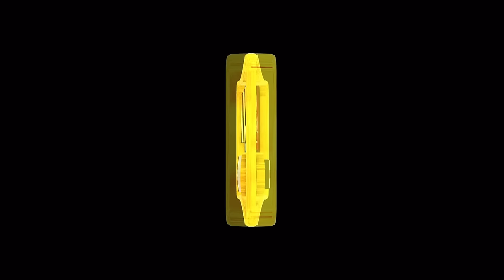Sayyad Mahmood Ashraf - Inspiring Speech - New Bayan 2024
Lewaul Hamd Conference 2024
Naam Nagar Samastipur Bihar India

Sayyad Mahmood Ashraf Al Jilani Bayan 2024
Sayed Mehmood Ashraf New Bayan 2024
Sayyed Mehmood Ashraf Ashrafi Al Jilani Taqrir
Sayyad Mahmood Ashraf Ki Takrir

Heart touching Bayan Sayyad Mahmood Ashraf
M A FRESH MEDIA
Mahmood ashraf kichocha
Mahmood ashraf kichocha sharif
New bayan Sayyad Mahmood Ashraf
Sayyad Mahmood Ashraf Ashrafi Al Jilani
Sayyad Mahmood Ashraf Ka Bayan
Sayyed Mehmood Ashraf Ki Takrir
Syed mahmood ashraf new bayan
conference live
indian naat
ma fresh media
ma fresh media live
makhdoom ashraf
mehmood ashraf
new naat